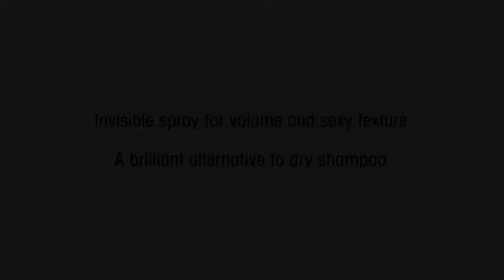ORIBE Dry Texturing Spray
1. Specially made for extra voluminous and glamorous looking hair.
2. No harmful chemicals. Completely made of natural ingredients’ extract.
3. Performs as a dry shampoo and removes extra oils, dirt, and odors.
4. Locks the shine of the hair and gives powerful sun protection to the hair color.